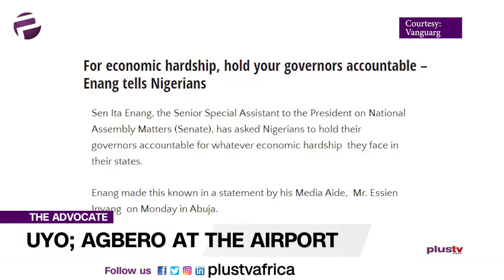Uyo, Agberos at the airport